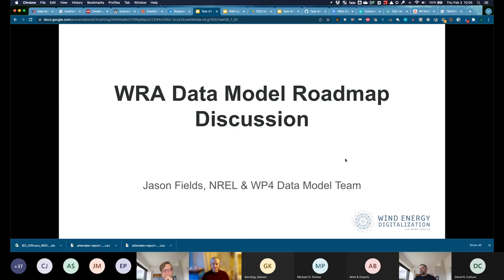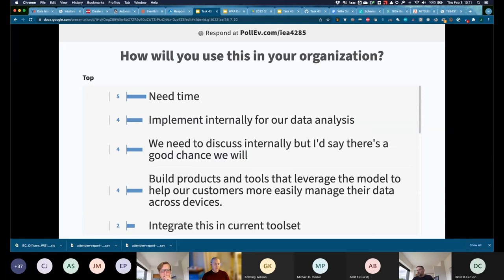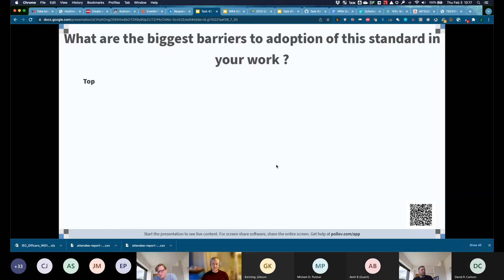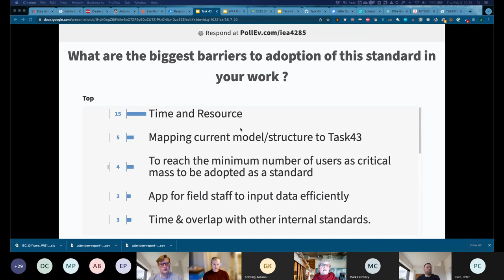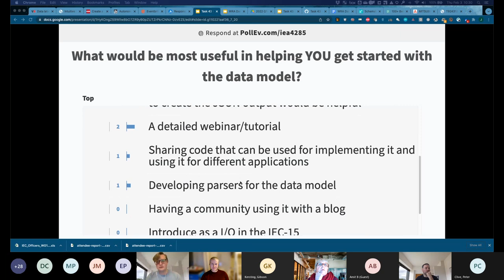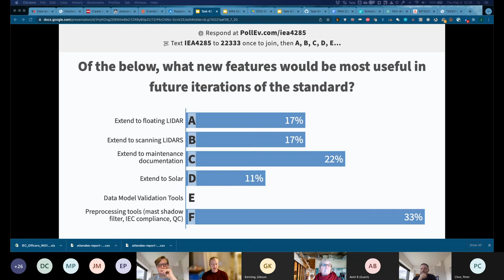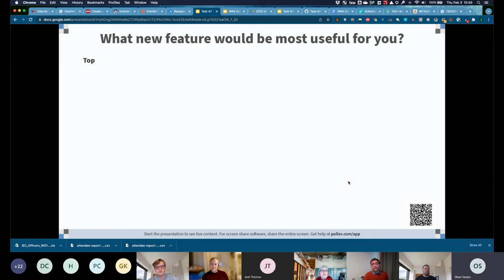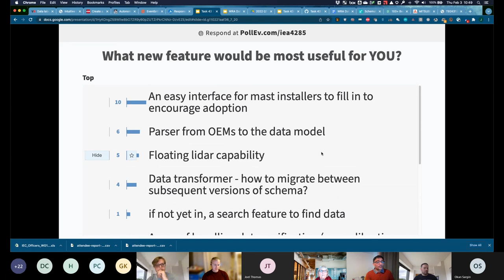IEA Wind Task 43: WRA Data Model User Workshop Part 5-Model Development Roadmap (Jason Fields)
Video 5 of 6: Interactive workshop to develop a roadmap of future work for the WRA Data Model which took place on February 3, 2022.